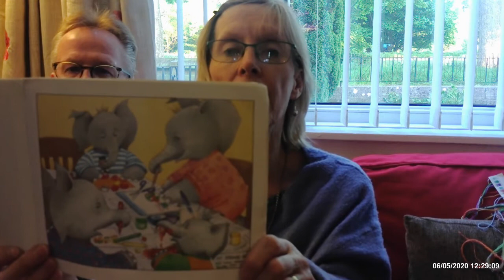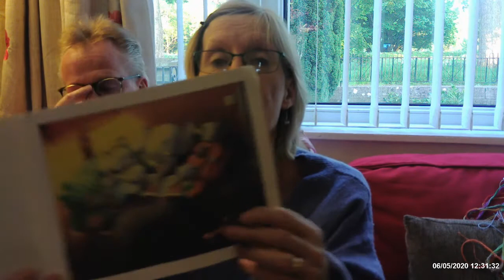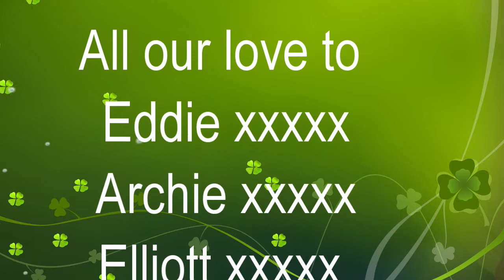story time with grandma and dat